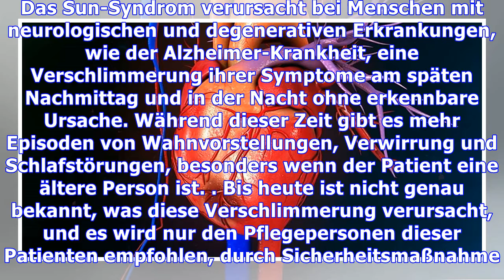Sonnensyndrom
Das Sun-Syndrom verursacht bei Menschen mit neurologischen und degenerativen Erkrankungen, wie der Alzheimer-Krankheit, eine Verschlimmerung ihrer Symptome am späten Nachmittag und in der Nacht ohne erkennbare Ursache. Während dieser Zeit gibt es mehr Episoden von Wahnvorstellungen, Verwirrung und Schlafstörungen, besonders wenn der Patient eine ältere Person ist. Bis heute ist nicht genau bekannt...